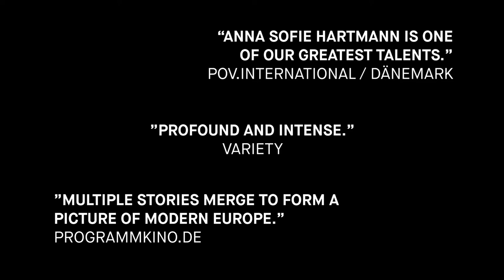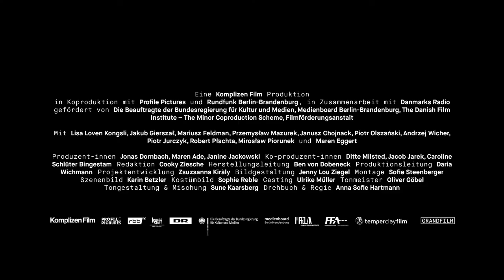Giraffe (2019) - Trailer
Directed by: Anna Sofie Hartmann
Year: 2019
Countries: Germany, Denmark
Genre: Drama

SYNOPSIS:
A tunnel will be built to connect Denmark and Germany, the present sets in motion towards the future, change hangs in the air. Dara, an ethnologist, arrives to document the houses tagged for demolition. The young Pole, Lucek, and his colleagues prepare the future construction site. Käthe works on the ferry, steadily moving people, their stories, and goods to and fro. Birte and Leif leave their house that has been passed down for generations. Agnes’ life resounds in her diaries, collectibles and the walls of her home, which will soon be demolished. A Danish summer: long days turn into blue nights. People meet and part ways again.